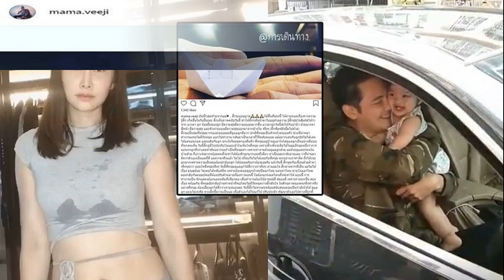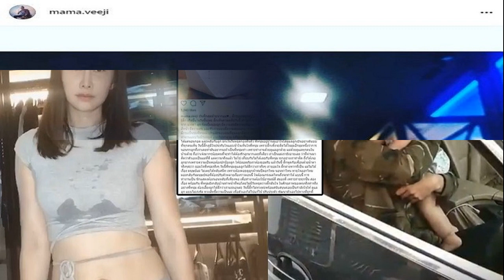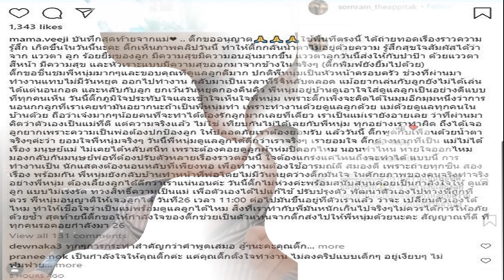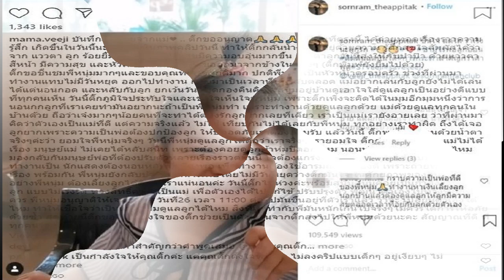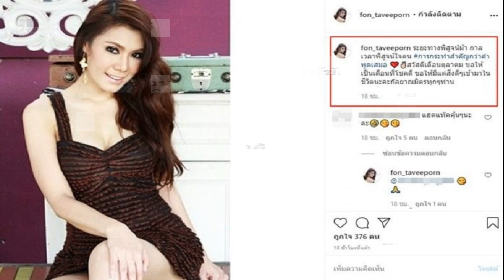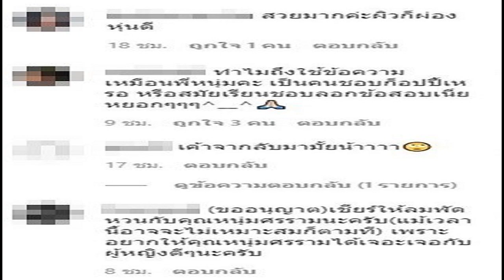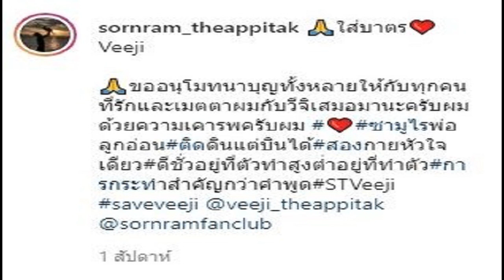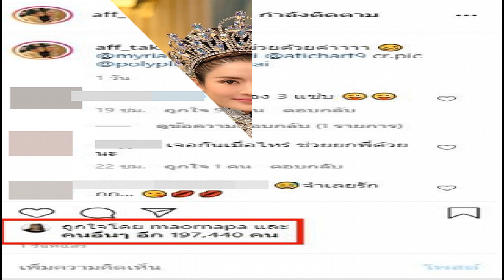บันทึกสุดท้ายจากแม่ ติ๊ก ยอมใจ ศรราม หลังเห็นคลิปลูก เผยสัญญาณดี 26 ก ย นี้ เป็นแม่เองยังอายเลย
บันทึกสุดท้ายจากแม่ ติ๊ก ยอมใจ ศรราม หลังเห็นคลิปลูก เผยสัญญาณดี 26 ก.ย.นี้ เป็นแม่เองยังอายเลย ติ๊กกลั้นน้ำตาไม่อยู่เห็นคลิปวันนี้ - ติ๊ก บิ๊กบราเธอร์ โพสต์ข้อความล่าสุดว่า “บันทึกสุดท้ายจากแม่ .. ติ๊กขออนุญาตใช้พื้นที่ตรงนี้ ได้ถ่ายทอดเรื่องราวความรู้สึก เกิดขึ้นในวันนี้นะคะ ติ๊กเห็นภาพคลิปวันนี้ ทำให้ติ๊กกลั้นน้ำตาไม่อยู่ด้วยความ รู้สึกสุขใจสัมผัสได้ว่าจาก แววตา ลูก รอยยิ้มของลูก มีความสุขมีความอบอุ่นมากขึ้น แววตาลูกวันนี้ส่งให้กับปาป๊า ด้วยแววตา สีหน้า มีความสุข และหัวเราะแบบมีความสุขออกมาจากข้างใน จริงๆ (ติ๊กพิมพ์ยังยิ้มไปด้วย)
ติ๊กขอชื่นชมพี่หนุ่มมากๆและขอบคุณที่ดูแลลูกดีมาก ปกติพี่หนุ่มเป็นหัวหน้าครอบครัว ช่วงที่ผ่านมาทำงานแทบไม่มีวันหยุด ออกไปทำงาน กลับมาเป็นเวลาที่วีจิหลับตลอด แม้อยากเล่นกับลูกยังไม่ได้เล่น ได้แต่นอนกอด และหลับกับลูก ยกเว้นวันหยุดกองคืนคิว พี่หนุ่มอยู่บ้านดูเอาใจใส่ดูแลลูกเป็นอย่างดีแบบที่ทุกคนเห็น